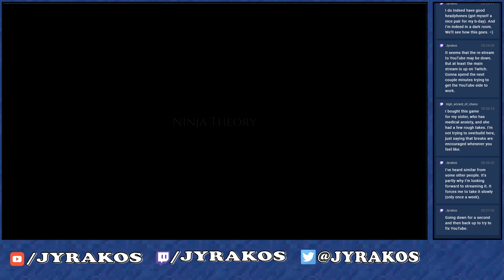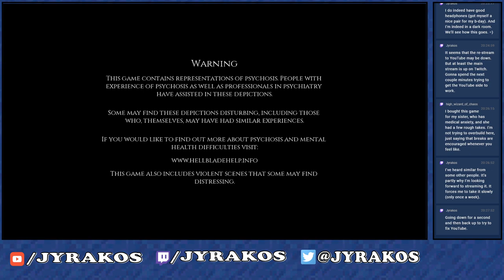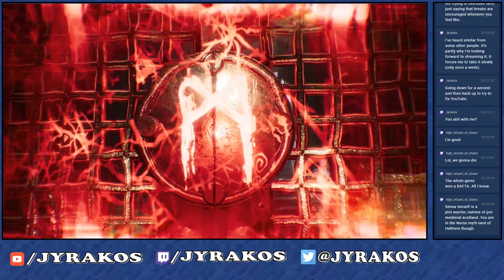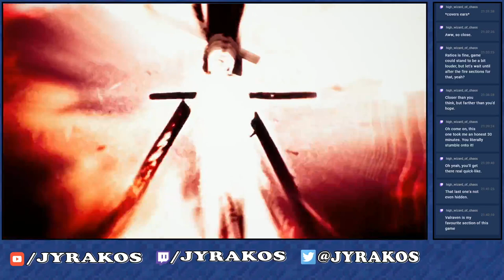Hellblade: Senua’s Sacrifice - BLIND! (Part 1)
It's time to start a brand new game, and I do not have any idea what to expect!